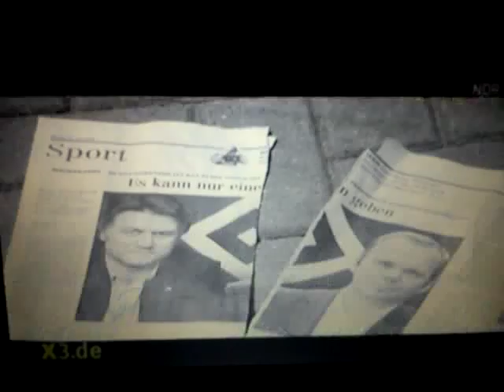Hamburg meine Perle , das HSV-Movie von Tarantino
Tarantino - Hamburg meine Perle , das HSV-Movie mit Hoffmann Beiersdorfer Rost Aogo und drittklassigen Laiendarsteller - orginal X3 Doku -